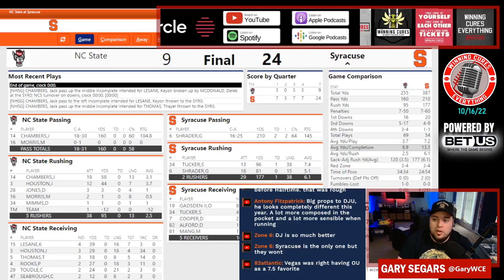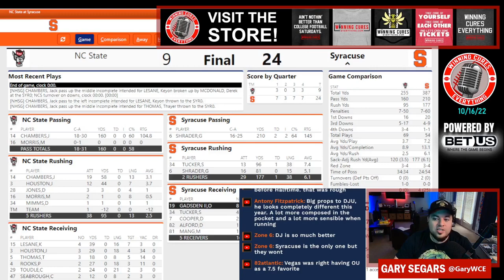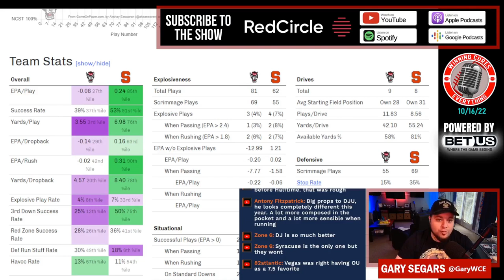Syracuse vs NC State quick reaction & recap 2022 College Football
Gary gives his quick reaction, breakdown & recap to Syracuse’s big win vs NC State in Week 7 of the 2022 College Football season.  What do we make of Syracuse coach Dino Babers or NC State coach Dave Doeren after this one?  What happened here, what do the stats say, etc?